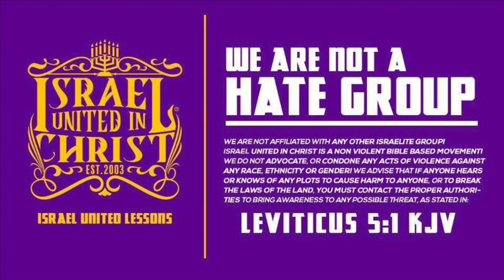IUIC | The Plan to Destroy Israelites